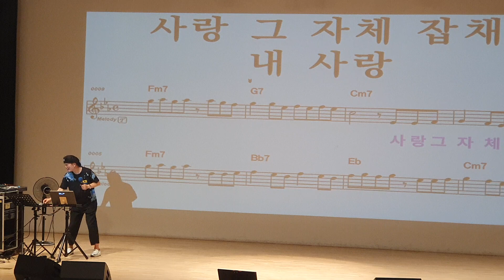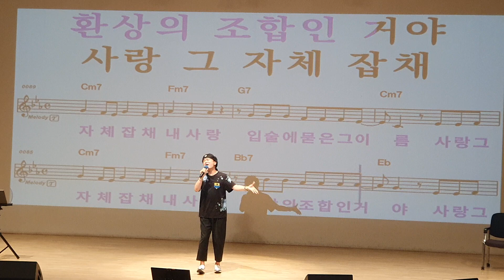사랑그잡채/원곡 마리아/노래강사 송광호 나이트노래교실/ 노원구민의전당